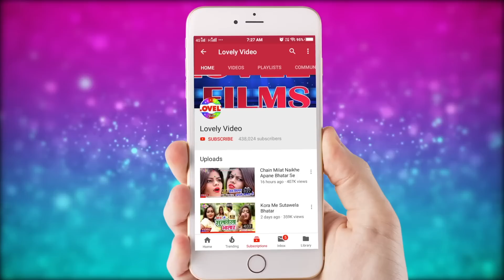Bhasane Me Pitail Ba Lover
Album: Bhasane Me Pitail Ba Lover
Song :Bhasane Me Pitail Ba Lover
Singer: Amit Patel
Writer: Shera Diwana / Bhutan Bhandari
MusicDirector:Lovely Films
Video Director:Pawan Pal
Director:Prabhu Sharma
Company Label: Lovely Films Production
Recoding Studio:Lovely Digital Recoding Studio Kali Bagh Bettiah Bettiah

Copyright:Lovely Films Production